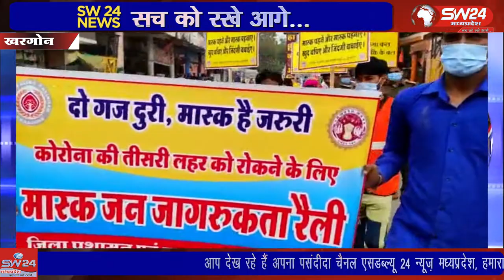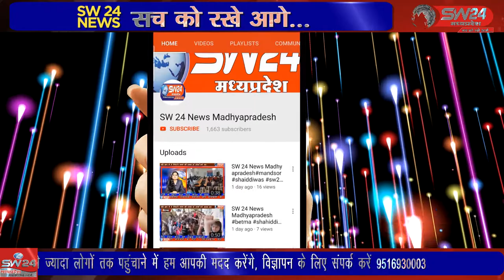SW 24 News Madhyapradesh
खरगोन कोरोना महामारी की संभावित तीसरी लहर के खतरे को देखते हुए एक बार फिर प्रषासन आमाजन को कोविड नियमो के प्रति जागरूक करने सडक पर निकलने लगा है। शुक्रवार को कोतवाली परिसर से एसपी सिद्धार्थ चैधरी के नेतृत्व में मास्क जागरूकता रैली निकाली गई। खरगोन से जयंत गुप्ता की रिपोर्ट